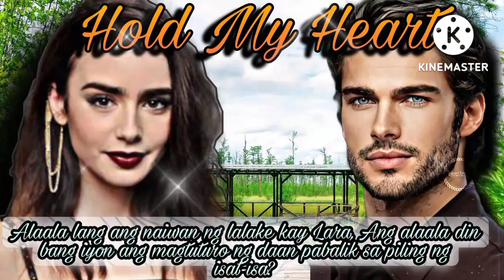HOLD MY HEART: CHAPTER 3: STORY VLOG | TAGALOG LOVE STORY